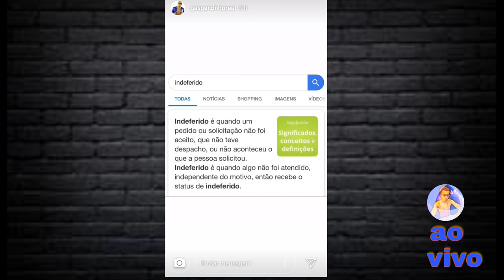NETO ESCLARECE POLÊMICA! E VIRA O VERDADEIRO GASPARZINHO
Poes e rapaziada Neto esclareceu tops polêmica e vira o verdadeiro Gasparzinho!

🔵 Neto Gasparzinho briga com Marcos tigrão!